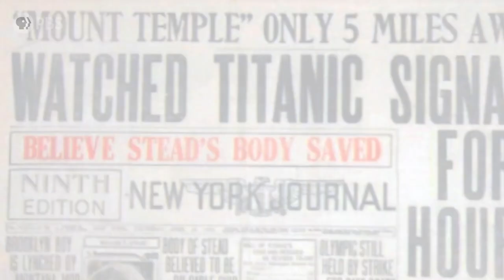Abandoning the Titanic | Official Preview | Secrets of the Dead | PBS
Join a team of investigators as they search for the identity of a mystery ship that turned away from the “unsinkable” Titanic in its darkest hour, abandoning thousands of lives to the icy waters and their deaths. Premieres Wednesday, November 4 at 10/9c on PBS (check local listings), and the PBS Video app.